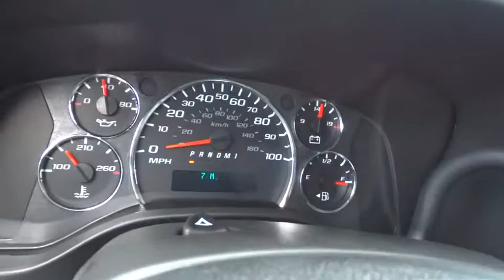2015 Chevrolet Express Cargo Van Carson City, Reno, Yerington, Northern Nevada, Elko, NV 15-1350COM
2015 Chevrolet Express Cargo Van
2015 Chevrolet Express Cargo Van RWD 2500 135 - Stock#: 15-1350COM - VIN#: 1GCWGFCF3F1283036

ABS (4 WHEEL),AIR CONDITIONING,AM/FM STEREO,AUTOMATIC STABILITY CONTROL,CRUISE CONTROL,CUP HOLDERS,DRIVER INFORMATION SYSTEM,LOW TIRE PRESSURE WARNING,MEDIUM PEWTER; CUSTOM CLOTH SEAT TRIM (93G),MULTIPLE AIRBAGS,POWER DOOR LOCKS,POWER WINDOWS,STEEL WHEELS,TACHOMETER,TINTED GLASS,TRIP ODOMETER